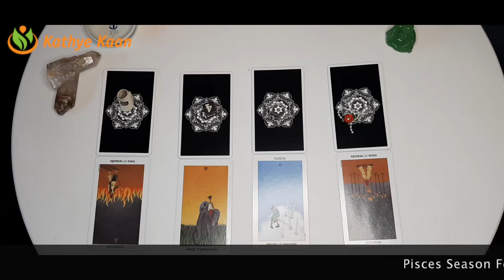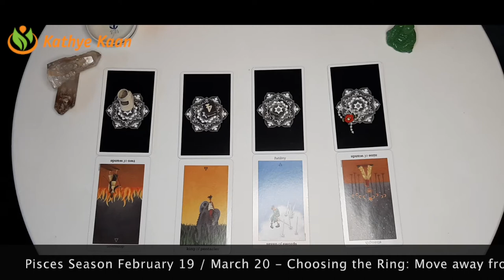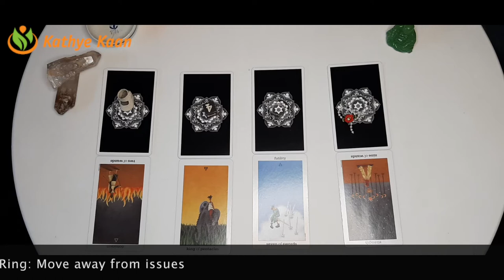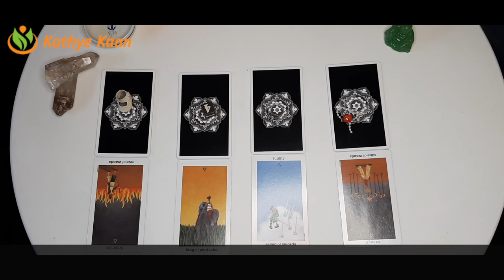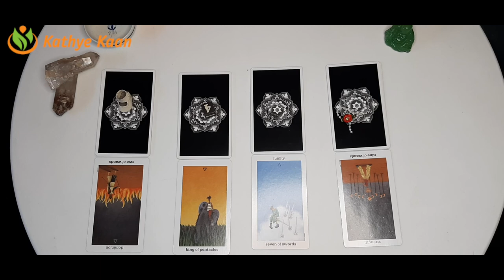Capricorn Abundance Money Prosperity Pisces Season February 19 March 20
PISCES SEASON FEBRUARY 19 - MARCH 20  PISCES SEASON Abundance Money Prosperity FEBRUARY 19 - MARCH 20 Create your own Energy & frequency

PISCES SEASON FEBRUARY 19 - MARCH 20  Choose Your Symbol to create your Money Flow~SHOES SYMBOL #1 Abundance ~ Money ~ ProsperitySHOES SYMBOL #1 Abundance ~ Money ~ Prosperity

PISCES SEASON FEBRUARY 19 - MARCH 20  Choose Your Symbol to create your Money Flow~RING SYMBOL #3 Abundance ~ Money ~ Prosperity RING SYMBOL #3 Abundance ~ Money ~ Prosperity

PISCES SEASON FEBRUARY 19 - MARCH 20  Choose Your Symbol Create your Money Flow THE ROSE SYMBOL #4 Abundance ~ Money ~ Prosperity~THE ROSE SYMBOL #4 Abundance Money  Prosperity

PISCES SEASON FEBRUARY 19 - MARCH 20  Choose Your Symbol to create your Money Flow~DICE SYMBOL #2 Abundance ~ Money ~ Prosperity Capricorn /DICE SYMBOL #2 Abundance ~ Money ~ Prosperity

Kathye